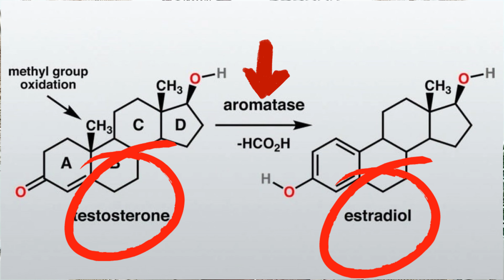PENINGKATAN ESTROGEN PADA PRIA MENGAKIBATKAN SERANGAN JANTUNG DAN STOKE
Pada pria terdapat hormon wanita yang disebut estrogen. Pada kondisi normal, jumlah estrogen jauh lebih sedikit daripada hormon pria yaitu testosteron.
Pada kondisi tertentu bisa terjadi peningkatan Estrogen pada pria, yang berdampak buruk bagi kesehatannya, antara lain:
1. Gangguan Seksual, libido menurun dan ejakulasi dini
2. Kehilangan massa otot dan kekuatannya
3. Peningkatan lemak tubuh sehingga menambah obesitas
4. Perubahan mood dan emosi
5. Gangguan tidur
6. Pengeroposan tulang (osteoporosis)
7. Gangguan pembuluh darah yang bisa berakibat serangan jantung dan stroke
8. Penurunan kesuburan pria
9. Pembesaran prostat/BPH
Ada pun penyebab peningkatan estrogen dan penurunan kadar testosteron adalah
1. Konsumsi kedelai yang berlebihan, terutama jenis kedelai "GMO", genetic modified organism" karena kadar phytoestrogen sangat tinggi sehingga bisa menambah kadar estrogen tubuh pria.
2. Konsumsi makanan yang mengandung pestisida.
3. sering konsumsi air dalam botol kemasan
4. Tingginya enzim aromatase yang mengubah testosteron menjadi estrogen . enzim ini dihasilkan oleh jaringan lemak terutama lemak yang ada di perut.

Aktivitas enzim aromatase inilah yang diduga dominan meningkatkan kadar estrogen pada tubuh pria. Produksi Aromatase ini meningkat karena obesitas sentral, perut yang buncit pada pria.
Karena itu, cara mengatasi peningkatan kadar estrogen dan penurunan kadar testosteron pada pria adalah dengan mengatasi obesitas sentral yang dideritanya. Intermitten fasting dan diet Keto (rendah karbohidrat) serta mengatasi stres psikologi merupakan solusi terbaiknya.